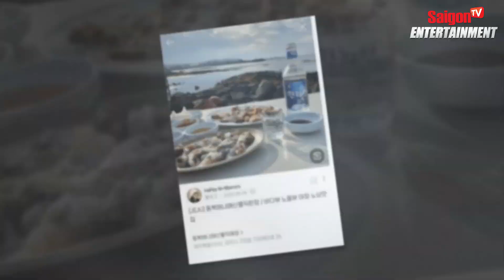Danh tính cô gái Jungkook (BTS) ôm ấp ở nhà riêng, chàng còn đưa nàng tới ủng hộ “chị dâu” Jennie?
Cụ thể, người này khẳng định nữ chính trong video nói trên là Nicole Kim, hiện đang sinh sống và làm việc tại Mỹ. Chưa hết, “thánh soi” còn tung ra loạt ảnh bằng chứng cho thấy Jungkook và Nicole Kim đang hẹn hò với nhau. Tuy nhiên, những bằng chứng này đã vấp phải sự phản đối mạnh mẽ từ người hâm mộ thành viên BTS.